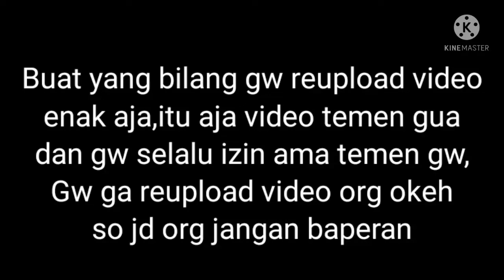Ni yg bilang gua reupload video orang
terutama HBE LABELS ngatur channel org channel channel gw kok lu ngatur atur aja hidup lu sndiri ngntd